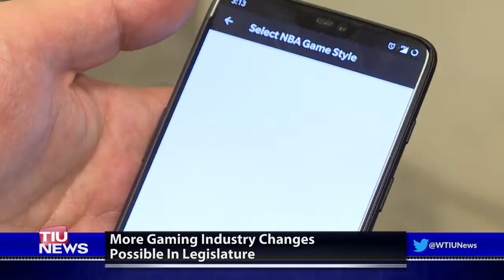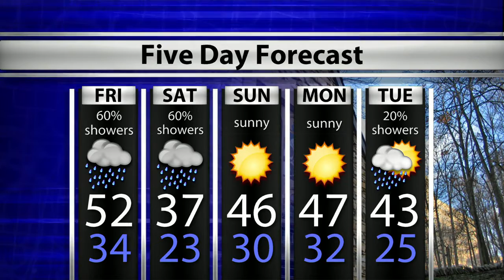WTIU Newsbreak, January 2nd, 2020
Grant-Funded police patrols surrounding school bus stops have caught more than 400 Hoosiers running the stop arms of school buses. Hoosiers play Tennessee in the Gator Bowl. These stories and more with @ByMitchLegan on the WTIU_newsbreak